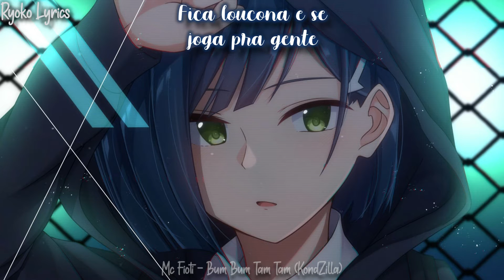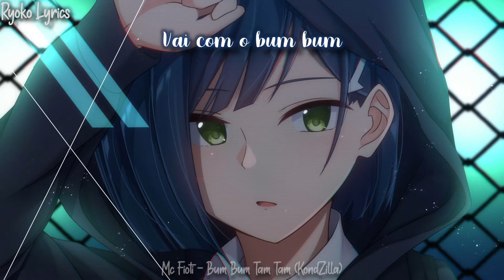Mc Fioti - Bum Bum Tam Tam (KondZilla) Daycore // Anti-Nightcore // slowed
[Verso]
É a flauta envolvente que mexe com a mente
De quem tá presente
As novinha saliente
Fica loucona e se joga pra gente

[Pré-Refrão]
Aí eu falei assim pra ela, óh
(Aí eu falei assim pra ela)

Vai, treme o bum bum, tam tam tam tam (Vem)
Tam tam tam tam tam tam tam tam (Vai)
Tam tam tam tam tam tam tam tam (Vem)
Tam tam tam

[Ponte]
Autenticamente falando
Copia aí, porra!
Nós tá tipo como?
Tipo Vavazinho
E aê, Fioti?

Tam tam tam

[Saída]
Autenticamente falando (Vai)
Copia aí, porra! (Vem)
Tipo Vavazinho
E aê, Fioti?